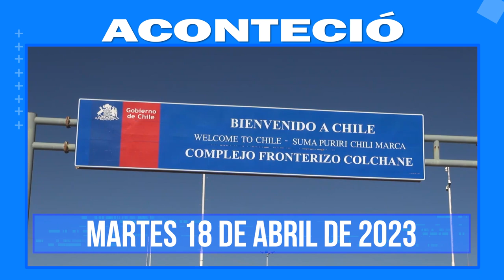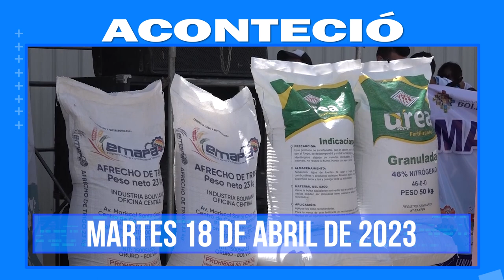Aconteció. Lo más destacado a nivel nacional e internacional